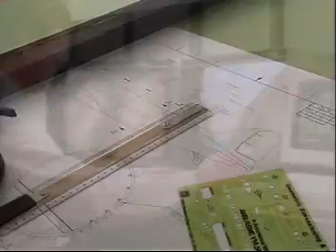A Day in the Life - Aerospace Engineer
A typical day in the life of an Aerospace Engineer.

Courtesy of CareerOneStop.
Colleges Educate. We Create Careers.